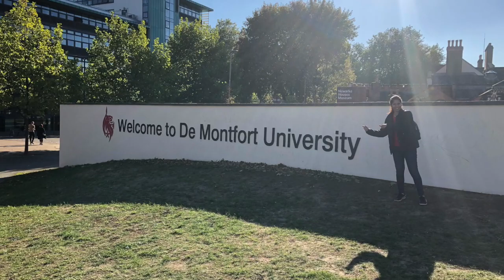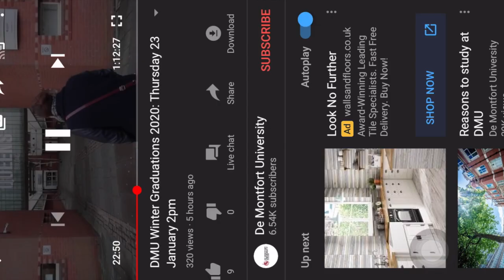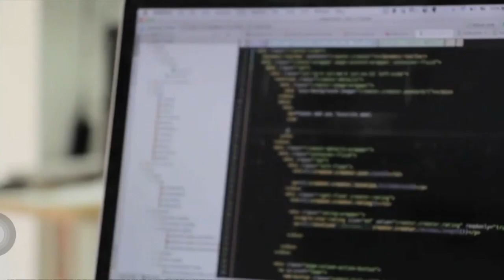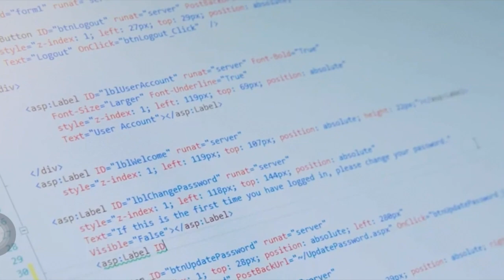The UK Reality Check: What Indian Students Wish They Knew Before Moving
Hello Peeps,

This is a very special video to me. In this video, I am sharing my journey of studying abroad and my tips and tricks. I studied in United Kingdom at De Montfort University in September 2018. In this video, I am talking about the life of an Indian Student studying abroad, what hardships we face and how to make most of the time there. Hope you enjoy the video.

Lots of Love!! Namaste!!